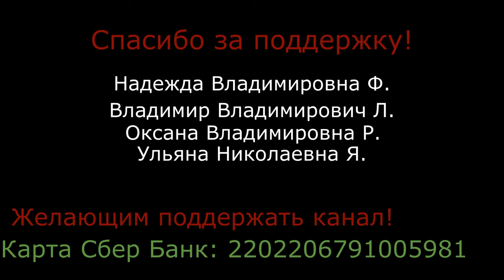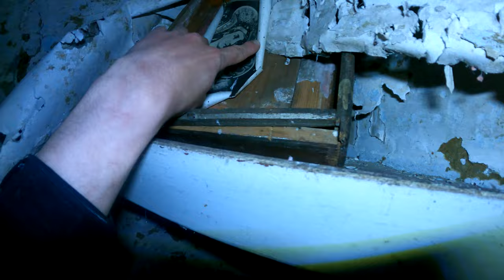ЗАБРОШЕННАЯ ДЕРЕВНЯ С ПОСЛЕДНИМИ ЖИТЕЛЯМИ ОТШЕЛЬНИКАМИ ЭТОГО МЕСТА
Помощь каналу!  Сбер Банк: 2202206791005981
В этот раз я посетил, практически заброшенную деревню в глубинке Пензенской области, где живут последние жители.